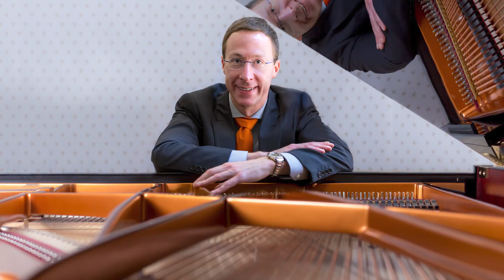Piano Showdown: Sunny vs. Ryan | Episode 1 | Classicalia | PBS SoCal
In the first round of the Junior division, Sunny Ritter, a 12 year-old pianist from Austria, plays Frédéric Chopin's "Andante Spianato et Grand Polonaise Brillante" in E-flat major, Opus 22.  Then, Ryan Huang, an 11 year-old pianist from Canada, performs Paraphrase on Verdi's Rigoletto by Franz Liszt.  Three renowned musicians - Albert Frantz, Christina Petrowska Quilico and Gerald Grünbacher - must decide who will move on to the next round of Classicalia.  Hosted by Pia Toscano and Arabella Fenyves.

0:00 - 1:09 Introduction
1:09 - 2:14 Interview with Sunny Ritter
2:14 - 3:45 Sunny plays Chopin
3:45 - 4:36 Interview with Ryan Huang
4:36 - 5:55 Ryan plays Liszt
5:55 - 9:22 Judges decide

Executive Producer: Maura Daly Phinney
Executive Producer: Attila Glatz
Producer: Andy Trimlett
Director: Carlos Moreno
Associate Producer: Johnnya Burruss

Toronto Crew
1st Camera:  Michael Penney
2nd Camera:  Toby Proctor
Sound Recording:  Loneka Miller
Streaming Coordinator:  Marta Bates

Vienna Crew
Production Manager: András Szentpéteri
Production Executive: Zsuzsanna Lőrincz
Piano Accompanist: Nao Huang MA

Nashville Crew
Producer: Fred Nahhat
Camera: Jim DeMarco
Audio: Armondo Moralez

Classicalia Team
Ella Porett, Producer
Dániel Vadász, Producer
András Szentpéteri
Andrea Warren
Dorina Pardi
Gavin Parker
Viktor Pásztor
Álmos Sörös